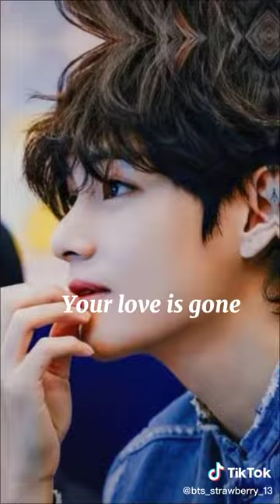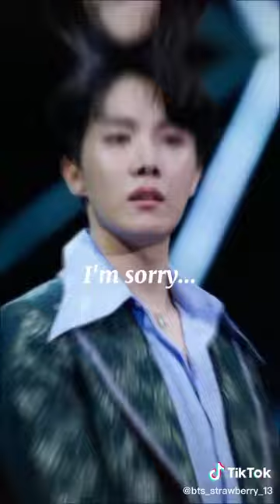RM '들꽃놀이 (with 조유진)' Official MV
Credits:
Director: Woogie Kim

Executive Producer: Katt Kim, Hyunwoo Nam
Head Of Studio: Kyuwon Seo
Account Executive: Jisoo Chung
Communications Coordinator: Brady Yoon

Director's Assistant: Yurok Jang
Creative & Production: Sungjoo Han
Production Coordinator: Kaly Ngo
Creative Department: Eva Li

Director Of Photography: Jinhyuk Lee
1st AC: Hong Kang
2nd AC: Seunggyu Yoo
2nd 2nd AC:Seungnggi Jang
3rd AC: Gyeongui Hong
DIT: Gunwoo Jung
Camera B 1st: Jihwang Kim
Camera B 2nd: Jeajoon Ryu
Camera B 3rd: Minho Kim
Camera EQ Driver: Bong Jin Kim, Won Bae Park

Gaffer: Seungnam Yoon (BESTBOY)
Lighting Team: Inguk Hong, Taeyoung Kim, Joonmin Yang, Joonhyung Lim, Minjoon Kim, Junghoon Joo, Jongseung Song
Generator: Inman Hwang
Crane Operator: Daesik Seo

Production Art Design Director: Minkyu Jeon (Rekindle)
Art Department: Yesol Kim, Jiwoo Park, Youngmi Kim, Sanghoon Lee, Yoonhwan Kim, Geon Heo
Floral Design Director: Hwa Lee
Floral Design Team: Chanyeon Ha, Maru Cho, Min Woo Son
Structure Team: Song Kang Jeon

VFX Director: Daeyoung Byun (Second Floor)
VFX Supervisor: Dae Young Byun
2D Composite Lead: Ayoung Lee
2D Composite Artist: Youngjun Ko, Chea Young Kim
3D/FX Lead: Hyeju Kang
3D/FX Artist: Geo Young You
Project Manager: Seo Yun Kim

DI Team Lead: Jiyun Yeom (Lucid Color)
DI Producer: Onew Kim
DI Team: Somi Na, Suhyeon Bae, Mirim Lee, Jiwon Seo, Eunseo Choi, Hyeonsong Ko
Beauty Compositing: Go Moonyoung (Post Emotion)

Location Manager: Sepil Jang, Jimin Son (Viewfinder)

Traditional Fireworks Team Lead: Jaebok Cho
Traditional Fireworks Team: Yunok Gong, Sunae Park, Yongnyeo Seo, Son Okhe, Seeun Lee, Giju Jeong, Geum Hoe Jeong, Aeja Seo, Myeongok Kim, Sunok Lee, Seonja Kim, Sunja Jeong, Hyunja Kim, Byeongsu Lee, Myeongwon Seo, Minwoo Park, Byeongwoo Seo, Byeong Joon Lee, Hong Won Seo

Firework Team Lead: Hyungseok Yuk
Firework Team: Jongho Hong, Giinam Kang, Gijin Song
SFX Team: Yungyun Shin, Giseong Kim, Semin Oh

Jimmy Jib Operator: Yoongu Ji
Jimmy Jib Assist: Jinho Yoo, Euntaek Bae

Techno Crane: Taehyun Choi, Jisoo Woo, Anjun Hwan, Beomki Lee, Jaeun Kim (Service Vision)

Steadicam Operator: Sungwook Park
Steadicam Operator Assist: Youngwook Song

FPV Operator: Minjae Lee (Godfinger)
FPV Assist: Joonhwan Cha, Youngjoon Park, Sungjae Hwang, Euntae Lee

Key Grip: Hosik Moon
Grip: Janghee Park,Sangkyo Kim, Hyungjoon Kim

Runner Team Lead: Dongwang Huh
Runner Team: Yonghyeon Yoo, Seulgi Hong, Jonghun, Jinu Jeong, Hakmin Kim, Juneun Park, Hyodong Lee
Covid Officer: Juyong Park
Security: Dongwon Gam, Hongbin Lim, Yeonggyun Jang, Seungsu Kim Chanjae Park, Seong Jeong Kang, Byeongho Kim, Seungheon Park